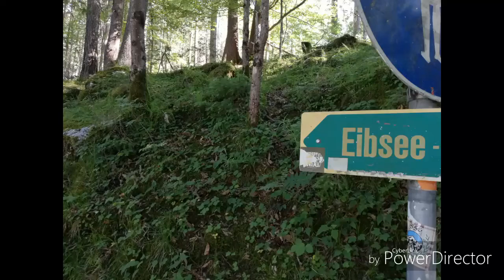Badetag im Paradies unter der Zugspitze 2019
A Dankschee nach oben ;-) Für so a Dahoam ;-) Danke für  Bayern ;-)